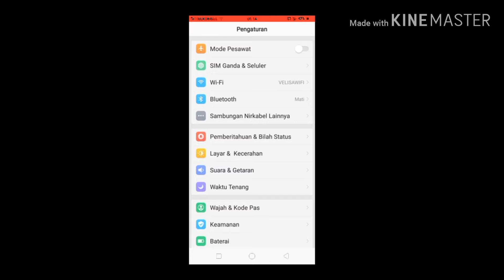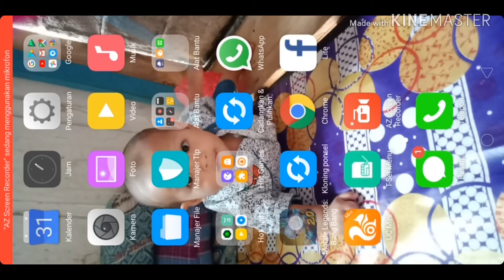Cara mengatasi gagal rekaman/keluar pada saat rekaman layar di hp android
Caramengatasi gagal rekaman/keluar pada saat rekaman layar d hp android